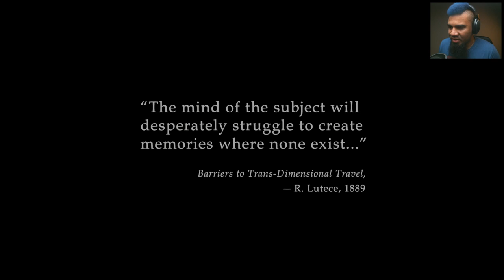COLUMBIA | BioShock: Infinite Remastered (The Collection) | Part 1 | Gameplay Walkthrough PS4 Xbox 1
In this BioShock: Infinite Remastered Collection gameplay walkthrough part 1, Booker DeWitt is taken by a mysterious couple to an island lighthouse off the coast of Maine with cryptic instructions: "bring us the girl and wipe away the debt"; in actuality, the lighthouse is a rocket silo that launches Booker to the floating city, Columbia. It's here Booker searches for Elizabeth while trying to stay undetected until he's identified as "The False Shepherd."

This BioShock Infinite The Collection Remastered gameplay walkthrough let's play in 1080p 60fps includes the opening, the full story, a comparison, a review, reactions, commentary, facecam, DLC Burial at Sea, and ending of the single player game for PS4, Xbox One, and PC.

The game takes place in the airborne city of Columbia, in 1912, where the player assumes the role of Booker DeWitt, a disgraced Pinkerton agent. Booker has been given the job of finding a woman named Elizabeth, who has been confined by a hulking beast called Songbird and the city's "Founder" leader Zachary Hale Comstock.

Following in the footsteps of previous BioShock games, the world of Infinite explores the chaos that results when strong ideals are taken to an extreme. Here, the philosophical concept of "American Exceptionalism" is perverted into ultranationalism, religious fanaticism, and social Darwinism. Flags, patriotic music, and propaganda posters promote the idea that Columbia is a 'haven' from the so-called 'unwanted' of the world.

BioShock: The Collection is a remastered collection of the BioShock video game series: BioShock, BioShock 2, and BioShock Infinite published by 2K Games.

Main characters: Booker DeWitt, Elizabeth, Zachary Hale Comstock, Daisy Fitzroy, Songbird, Vox Populi, Lady Comstock, Rosalind Lutece, Robert Lutece, Anna, Jeremiah Fink, Cornelius Slate